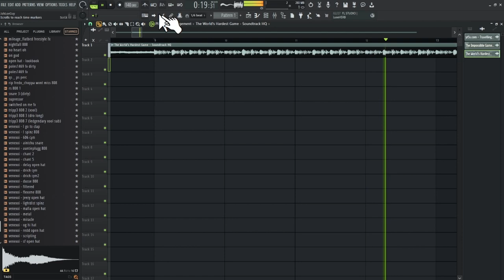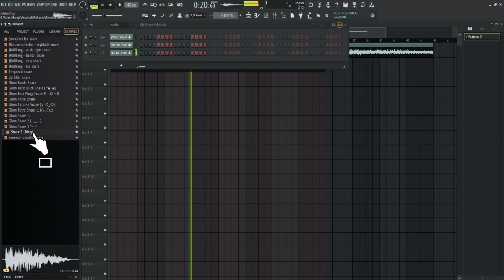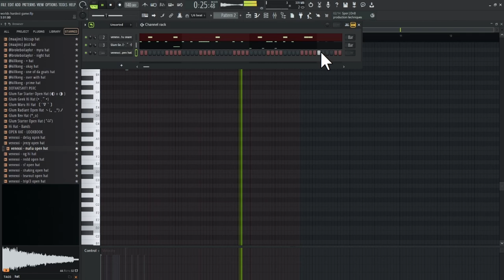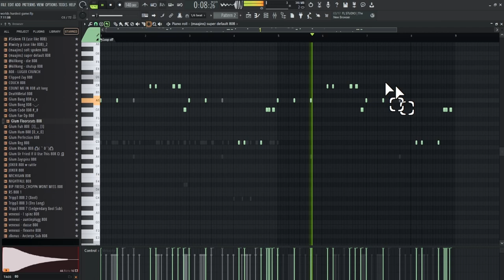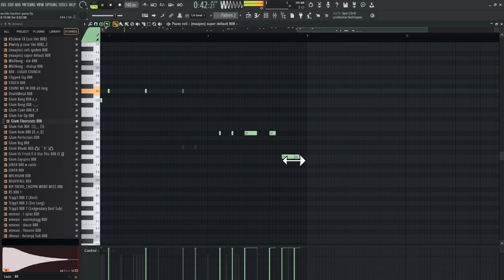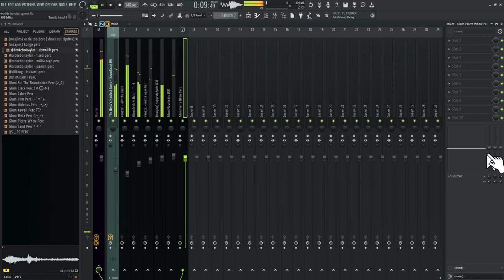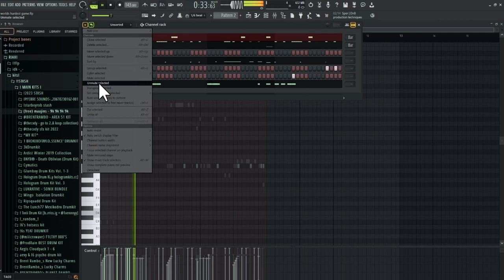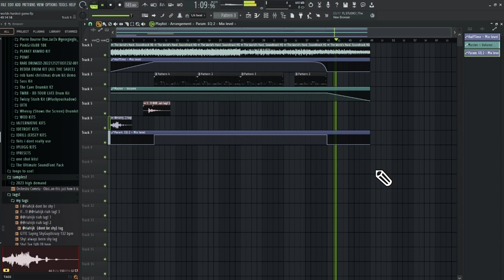sampling the worlds hardest game theme song into a hard beat | fl studio 21 silent cook-ups ep. 4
the full beat is here -